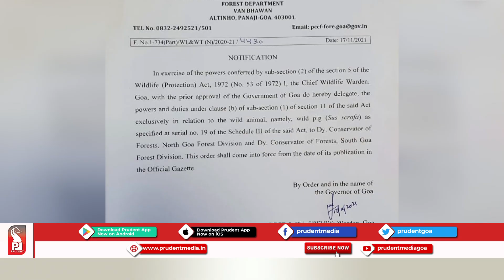GOVT ALLOWS CONTROLLED KILLING OF WILD BOARS TO PROTECT CROPS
In a bid to give relief to farmers suffering from cattle poaching, the Forest Department has given authority to Dy Conservator of Forest to grant permissions for killing wild boar or wild pigs under Wildlife Protection Act as the need be. The farmers of the state have long been demanding that wild boar, peacock and bison be declared as vermin because they destroy their crops. The order will come into force from the date of its publications in the Official Gazette.